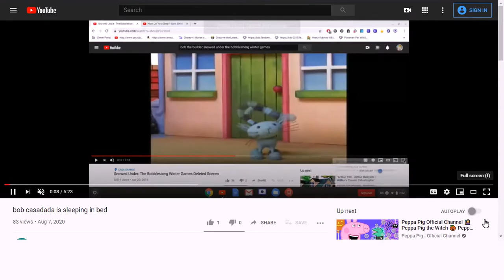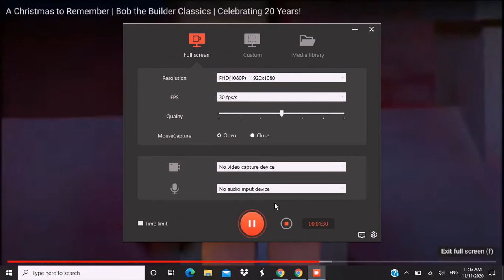Bob the Builder - Jingle bell rock (AMV)